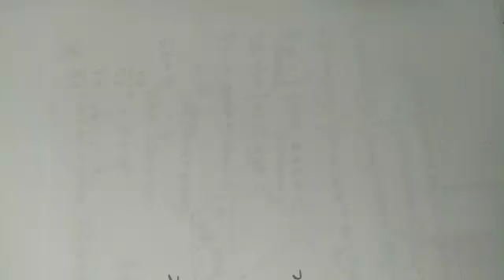Candela New Youtube Update